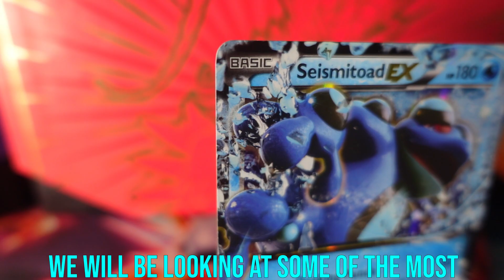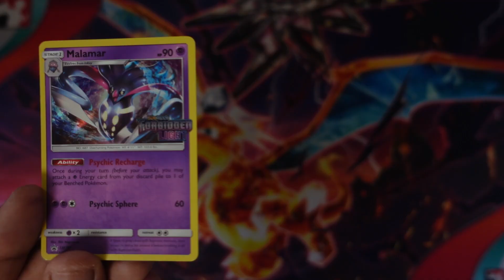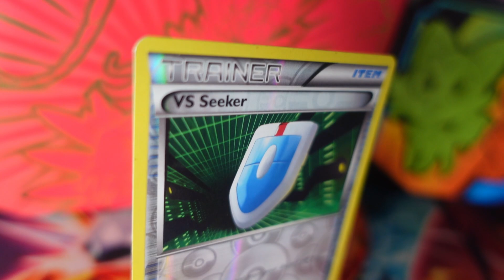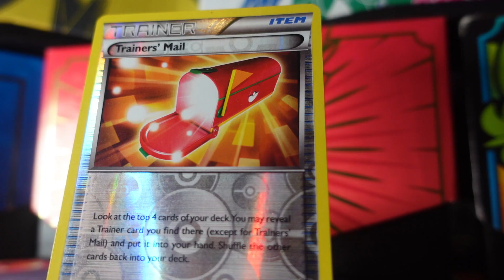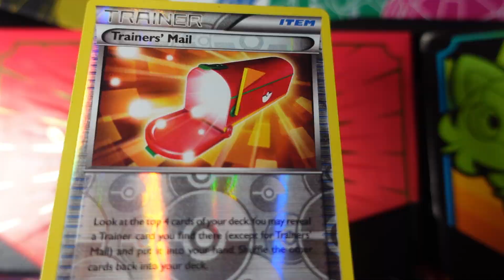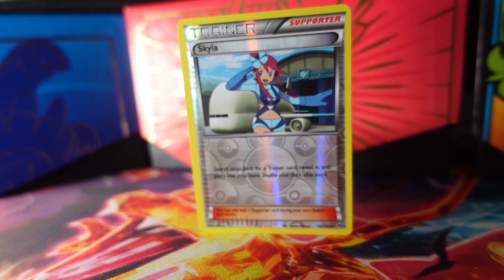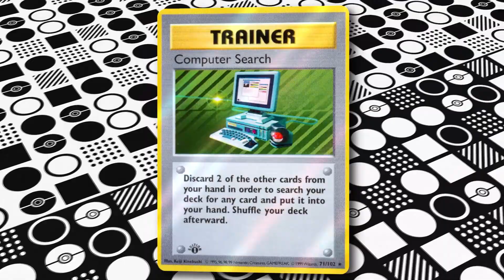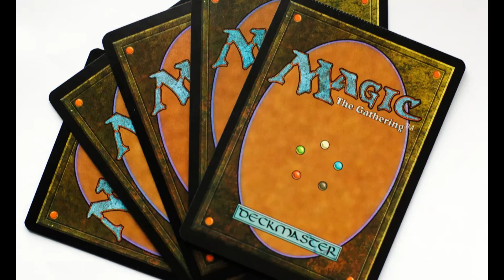These Are The Most HATED Cards In Pokemon TCG History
Now I love the Pokemon TCG believe me I do! But sometimes there are some horrible cards that can make the game feel unfair to play! Lets look at some of those most broken cards now!

Floating Cards Template - twitter- LukeLune

Ignore this its just for the algo